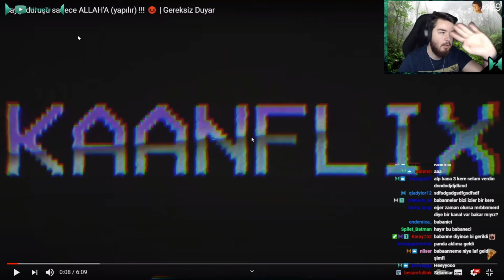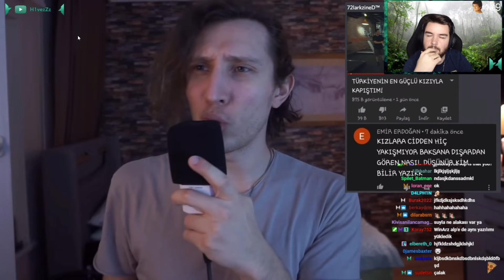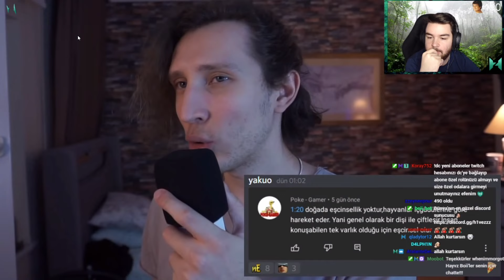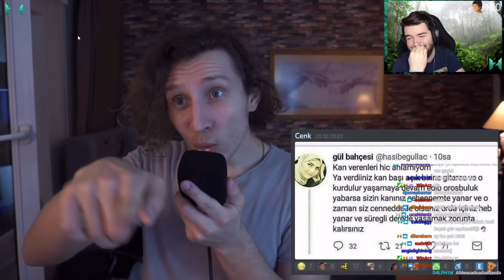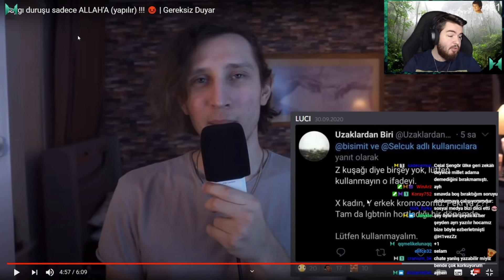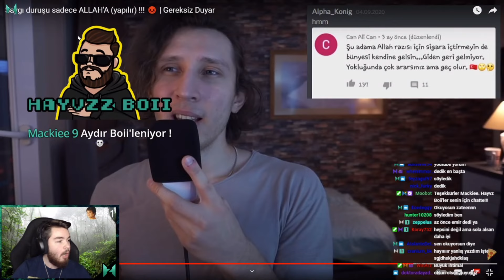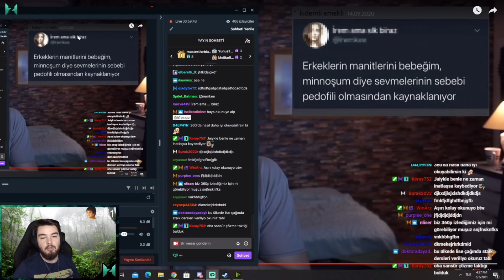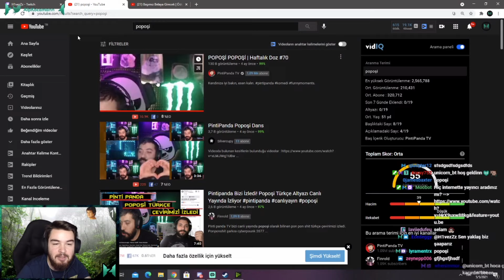H1vezZz "Saygı duruşu sadece ALLAH'A (yapılır) |Gereksiz Duyar" İzliyor (KAANFLİX)